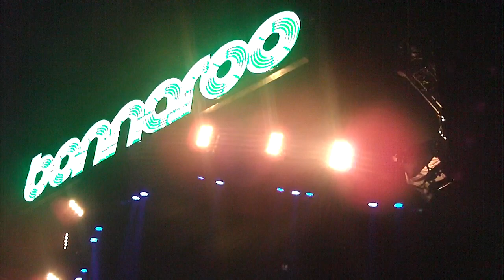Bonnaroo 2009 Beastie Boys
Beastie Boys pre-show